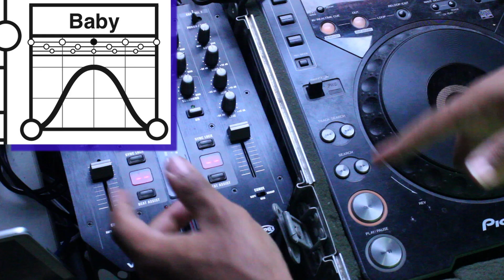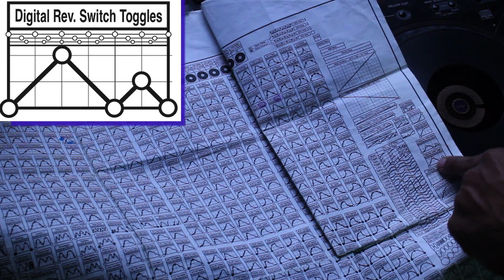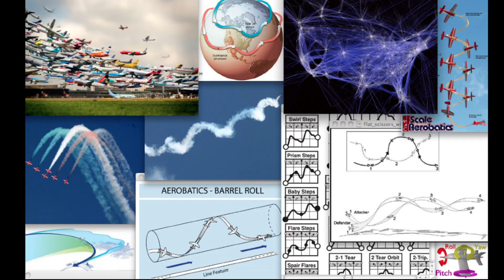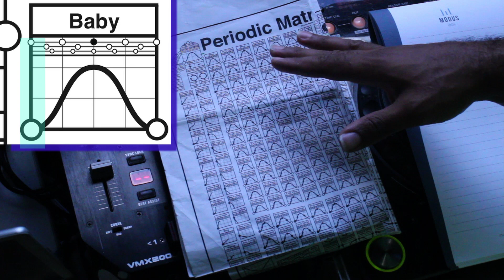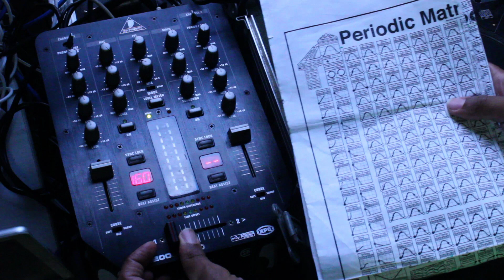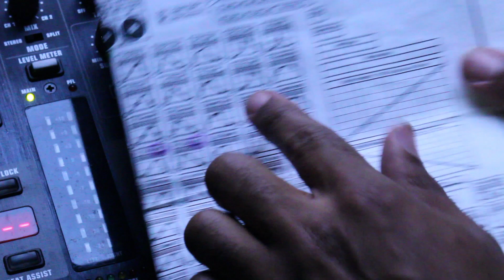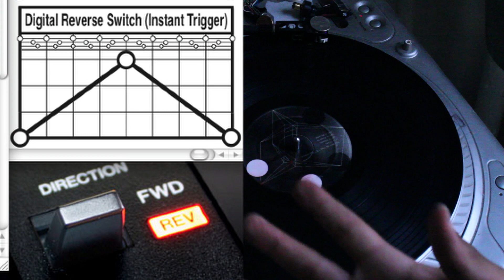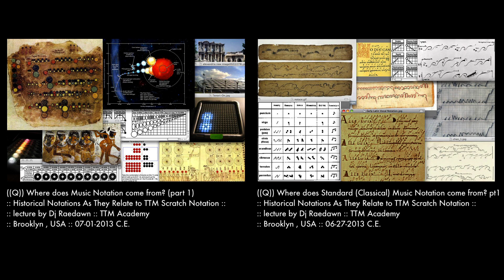Physics øƒ the Baby Skratch :: Are Skratches Triangular ør Curved TTM Waves? (Analog vs Digital)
Q. Are Skratches Triangular or Curved? A. "Curved" since the human hand must always slow down tø change directions. In this experiment we prove that the laws of Physics govern how objects move in our universe and can be translated into graphs like TTM; which is a literal depiction øf the records cue pøint moving over time. Only the digital reverse switch on digital turntables can create a Triangular cue point wave that is merely the addition øf a forward and backwards trigger of a sample. Skratching however involves acceleration, constant speed and deceleration which can be mathematically described as an exponential, linear and logarithmic movement that creates a wave that looks like a Bell Curve. Using the Digital sample triggers of the CDJ-1000, linear cuepoint lines can be graphically produced back to back without having ø return to the starting point like the human hand. Furthermore, when forward and reverse sample triggers are looped consecutively, they do not sound like Baby (rub) skratches; as they maintain a constant pitch with no audible change of direction.. In many cases where a consistent søund is being used, the change in direction øƒ a digital reverse toggle may be indistinguishable from the sample playing normal (spare a clickling sound that may occur if the wave is cut at a point where the audiofile is not at equilibrium)